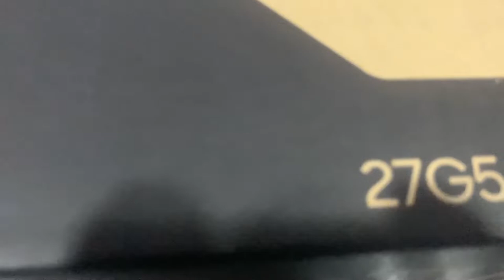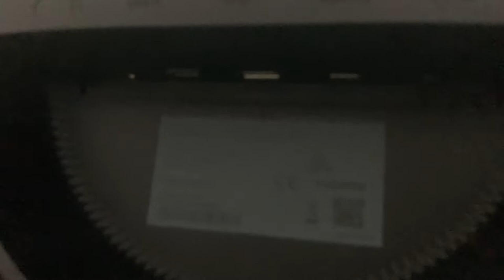Un boxing SAMSUNG ODYSSEY G5😱😍💥 | Monitor | curved | 144Hz | 90fps😍👌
Pubg mobile
unboxing monitor
# Samsung odyssey